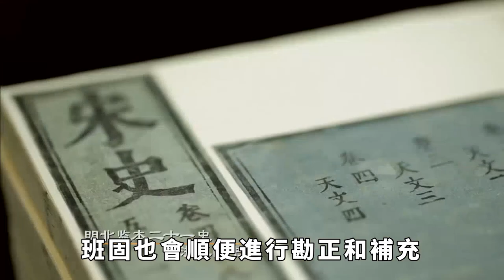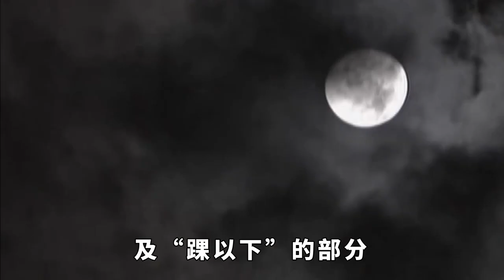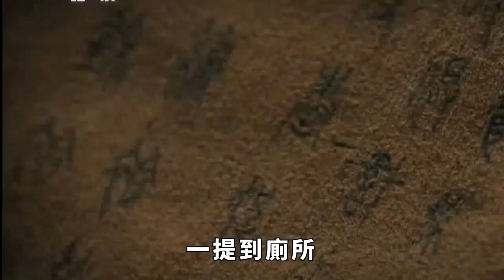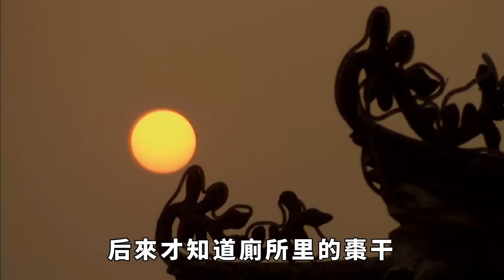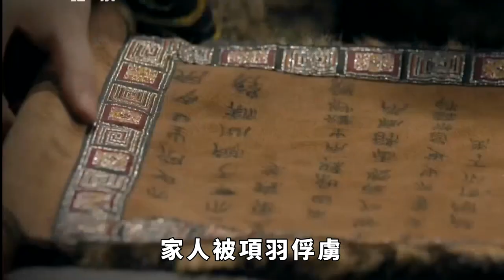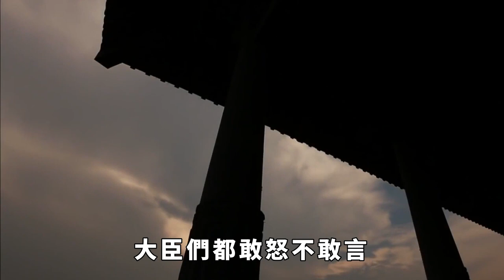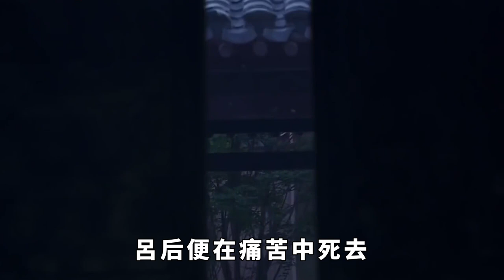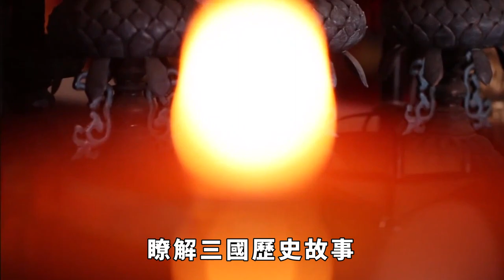呂後為何把戚夫人做成人彘？她被做成人彘後活了多久？她的生命力真的那麼頑強嗎？【一觀歷史】吕雉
呂後為何把戚夫人做成人彘？她被做成人彘後活了多久？她的生命力真的那麼頑強嗎？【一觀歷史】
戚夫人是漢高祖劉邦生前最寵愛的妃子，在劉邦去世後，呂後肆無忌憚地將戚夫人做成了人彘，這件事也被司馬遷記錄在了《史記》之中。那麼戚夫人為何會被呂後做成人彘，她在成為人彘之後又活了多久呢？吕雉 戚夫人 人彘 請注意，本影片是專注於講解社會新聞和奇聞異事，完全符合YouTube社群準則。